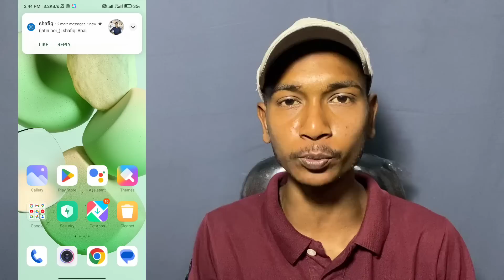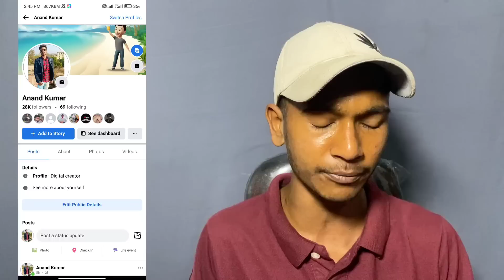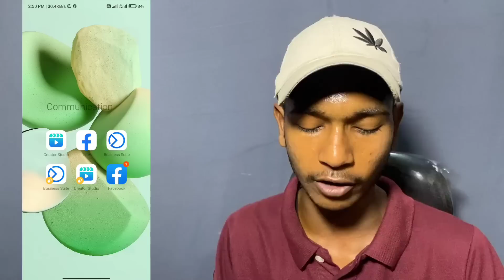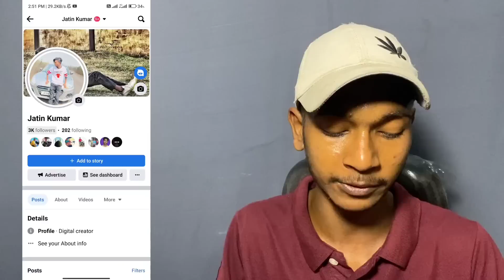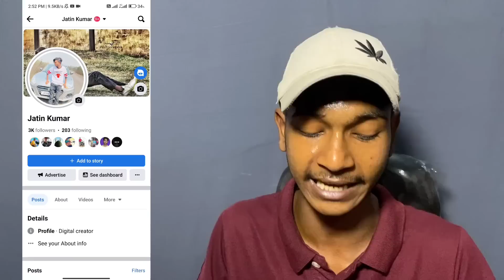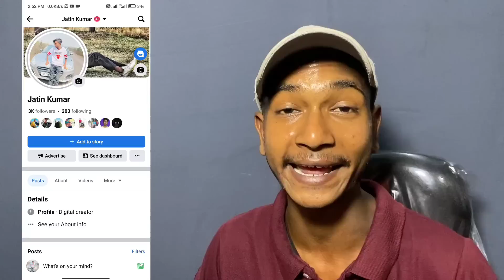5k Facebook Followers Free Me | facebook followers kaise badaye,facebook par follower kaise badhaye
5k Facebook Followers Free Me | facebook followers kaise badaye,facebook par follower kaise badhaye

facebook followers kaise badaye | facebook par follower kaise badhaye | get free facebook followers

facebook page followers kaise badhaye |facebook followers kaise badhaye | increase page followers

Topic Covers:-

facebook page folllowers kaise badhaye 2023